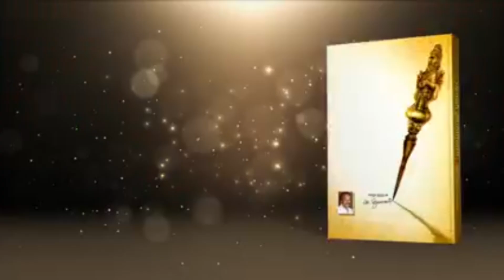சித்தர் ஜீவ அமிர்தம் ஆசிரியர் திரு, கோ திருமுருகன் (எ) பூரணநந்தன் அருளிய மெய்ப்பொருள் குறள் 191.